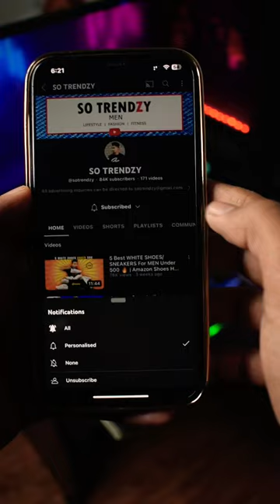🔥3 RedTape *SNEAKERS* ✅75% OFF✅